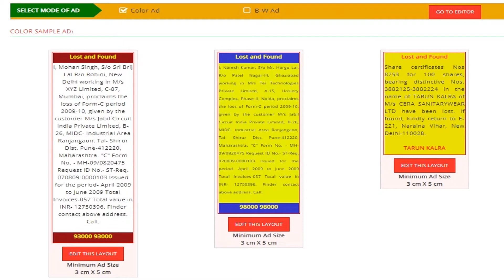Times of India Lost and Found Classified Display Advertisement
Get TOI Lost and Found Classified Display Ad rates and packages to book 10th Certificate Lost Ads, Passport Lost Advertisement, Society Share Certificate Lost Ads, Property Document Lost Ads, Mark Sheet Lost Ads in The Times of India Newspaper Any Editions. There is the simplest ad booking online process through which you can book Lost and Found Classified Display Ad for The Times of India Newspaper at lowest rates.